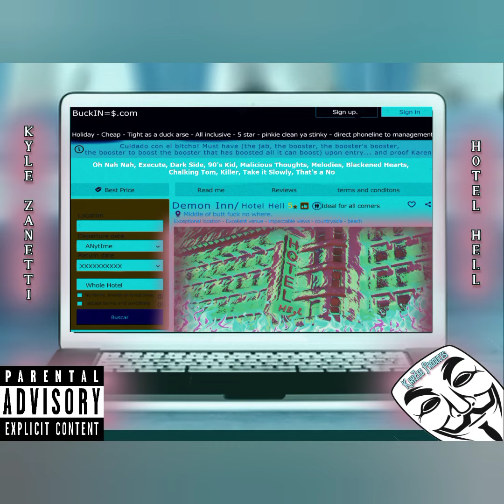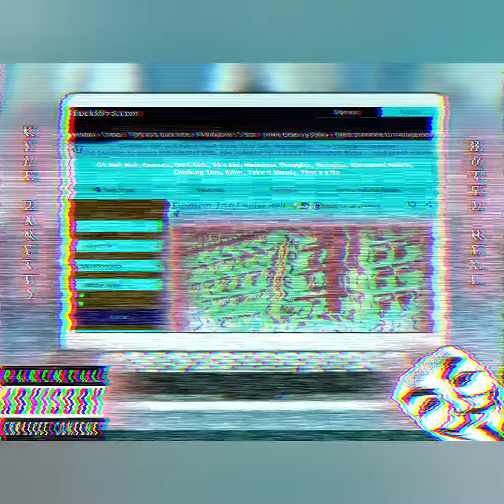What you Think?! (Hotel Hell promo)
A look in to my new album, that will be dropping every 1-2 weeks on this channel.

Keep your eyes peeled and ears open for this one! Any feedback is appreciated, we all have to learn somewhere!